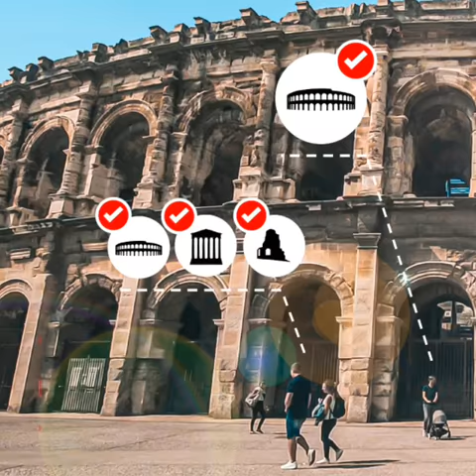😎Nîmes City Pass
[😎TOURISME : "Nîmes City Pass"]
"NÎMES City Pass", c'est un nouveau pass pour découvrir l'ensemble de l'offre culturelle et touristique de la ville : monuments, musées.
🙌City Pass = un seul support, un tarif privilégié, et 3 formules au choix.
2 jours : 29 euros, 4 jours : 37 euros, 7 jours : 39 euros.
✅ Arènes de Nîmes, Maison Carrée, Tour Magne, Musée de la Romanité, Carré d'Art-Musée d'art contemporain, Nîmes, Musée des Beaux-Arts, Musée d'Histoire Naturelle, Musée du Vieux Nîmes, Musée des Cultures Taurines Henriette etClaude Viallat, visite guidée ou Petit Train, et Site du PONT DU GARD (pour le Nîmes City Pass 4 et 7 jours).